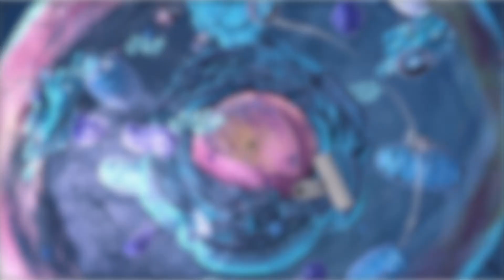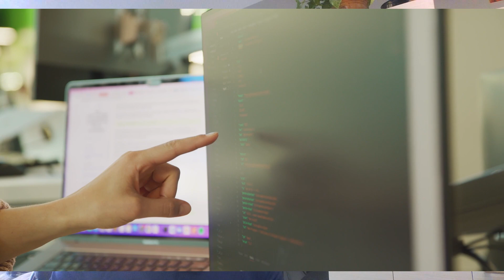Talking Neurons and Taking Risks - Andrew Taibi, Process Development Scientist at Recursion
Making change, especially in drug discovery, requires a different approach, a willingness to be bold and to double-down on data-driven strategies. The end result isn't just learning things no one's seen before, but actually having more fun at work.